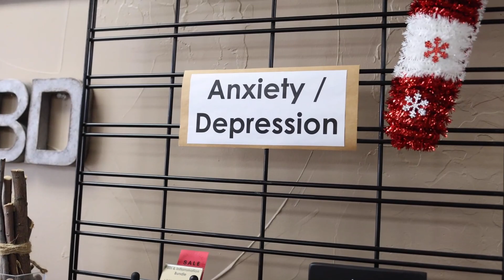PSA: Pain, Sleep and Anxiety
At Artistic Organics PSA stands for Pain, Sleep and Anxiety and they form the terrible triad.  When you are dealing with issues in any one of these areas it can affect the others and create a cycle that you need to break to be the best you possible.